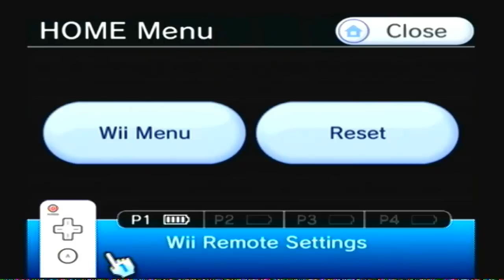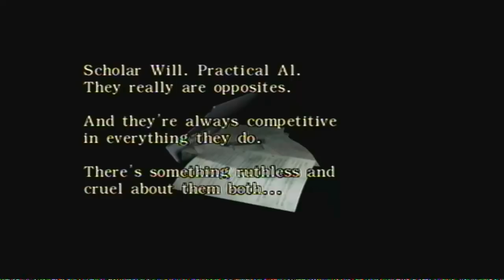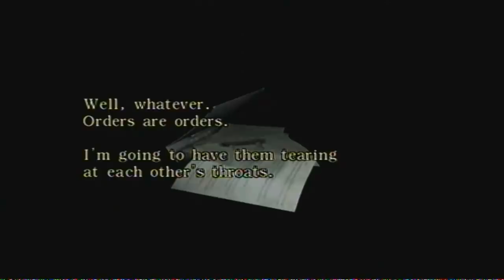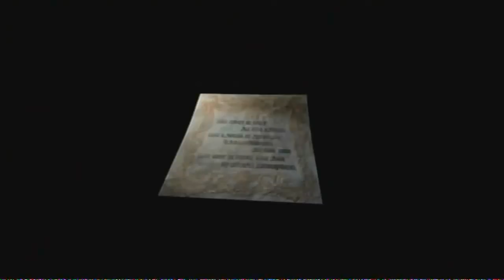Let's Play - Resident Evil 0 (Wii) Part 10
Don't talk your friends into making a video response to horribly disgusting videos over Skype.